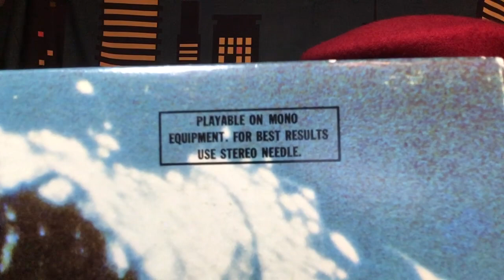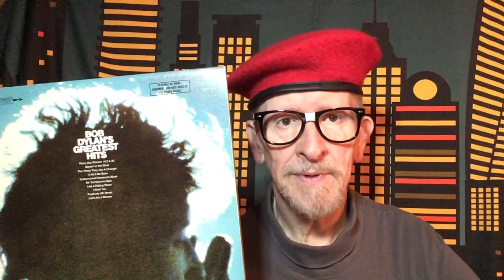Waxing On - Episode 560: My First Bob Dylan Album- Greatest Hits